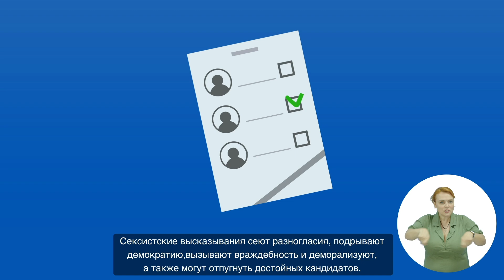Совет Европы поддерживает кампанию против ненависти и сексистских высказываний на выборах